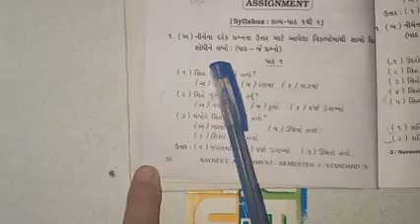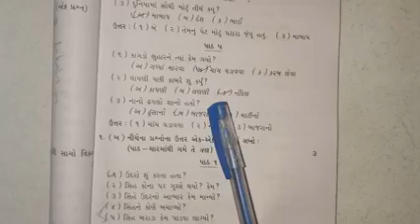Std-5 Assignment of Gujarati (Part-1)